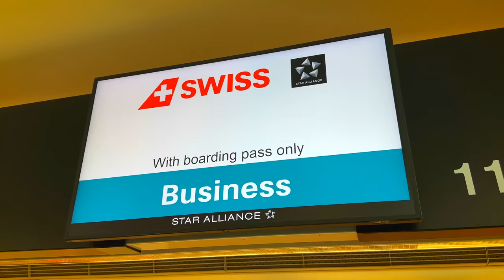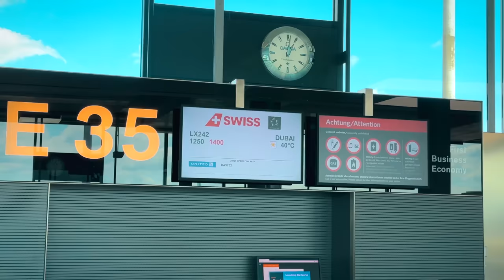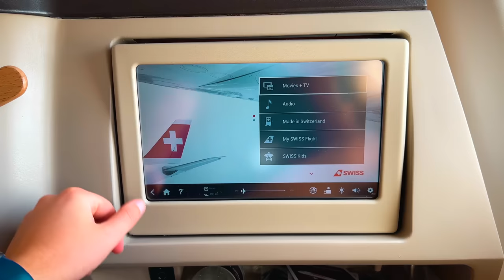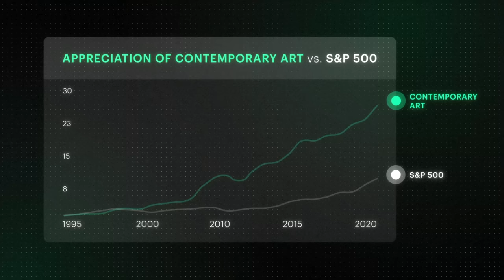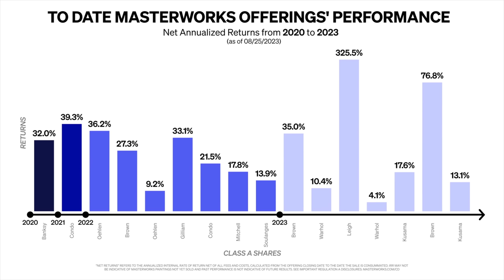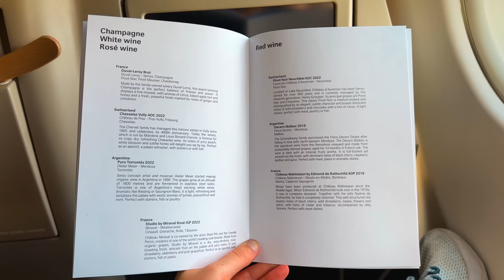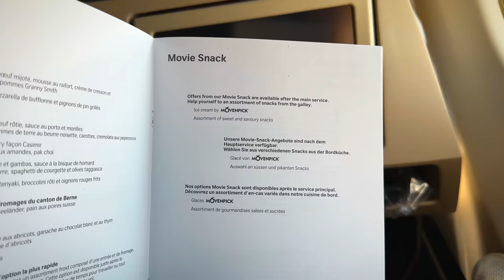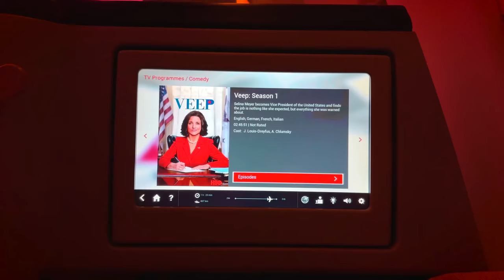The Sad State of SWISS Business Class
Skip the waitlist and invest in blue-chip art for the very first time by signing up for Masterworks - purchase shares in great masterpieces from artists like Pablo Picasso, Banksy, Andy Warhol, and more.

👬OSKAR AND DAN: @OskarandDan

🎙️ PODCAST - ON-AIR WITH DAN AND ALEX:  @OnAirWithDanAndAlex

💳 Paid: 45,000 Aeroplan points + $95 CAD

FAQ:
Airline: SWISS International Airlines, LX
Aircraft: Airbus A330-300
Aircraft registration: HB-JHB
Flight date: July 2023
Route: Zurich - Dubai
Flight numbers: LX242
Seat: 14K

Timestamps:
00:00 Intro
01:08 London Heathrow to Zurich
01:39 Zurich Airport
02:09 SWISS Business Class Lounge E-gates
03:42 SWISS Airbus A330-300 Seat Map
05:07 SWISS A330 Business Class Cabin + Seat
06:52 Takeoff from Zurich
08:38 SWISS Wifi
09:29 SWISS Business Class Meal Service
10:39 Other critiques
11:05 Snacks? Nope
11:21 SWISS A330 Lavatory
11:33 SWISS Business Class Victorinox Amenity Kit
11:49 SWISS Business Class Bed
12:32 Disclaimer
13:12 SWISS Inflight Entertainment
13:36 SWISS Business Class Snack Service
13:46 SWISS Business Class Conclusion

About SWISS (from Wikipedia):
Swiss International Air Lines AG, colloquially known as SWISS, is the flag carrier of Switzerland and a subsidiary of the Lufthansa Group. It operates scheduled services in Europe and to North America, South America, Africa and Asia. Zurich Airport serves as its sole hub and Geneva Airport as a focus city. The airline was formed following the bankruptcy in 2002 of Swissair, Switzerland's then-flag carrier. The new airline was built around what had been Swissair's regional subsidiary, Crossair. Swiss retains Crossair's IATA code LX (Swissair's code was SR). It assumed Swissair's old ICAO code of SWR (Crossair's was CRX), to maintain international traffic rights. It is a member of Star Alliance and a subsidiary of the Lufthansa Group. Its headquarters are at EuroAirport Basel Mulhouse Freiburg near Basel, Switzerland, and an office at Zurich Airport in Kloten, Switzerland. The company's registered office is in Basel.

About Airbus A330 (from Wikipedia):
The Airbus A330 is a wide-body aircraft developed and produced by Airbus. Airbus conceived several derivatives of the A300, its first airliner from the mid-1970s. Then the company began development on the A330 twinjet in parallel with the A340 quadjet and launched both designs with their first orders in June 1987. The A330-300, the first variant, took its maiden flight in November 1992 and entered service with Air Inter in January 1994. The slightly shorter A330-200 variant followed in 1998.

The A330 shares its airframe with the early A340 variants, but having two main landing gear legs instead of three, lower weights, and slightly different lengths. Both airliners have fly-by-wire controls as well as a similar glass cockpit to increase the commonality. The A330 was Airbus's first airliner to offer a choice of three engines: the General Electric CF6, Pratt & Whitney PW4000, or the Rolls-Royce Trent 700. The A330-300 has a range of 11,750 km (6,350 nmi; 7,300 mi) with 277 passengers, while the shorter A330-200 can cover 13,450 km (7,250 nmi; 8,360 mi) with 247 passengers. Other variants include the A330-200F dedicated freighter, the A330 MRTT military tanker, and the ACJ330 corporate jet. The A330 MRTT was proposed as the EADS/Northrop Grumman KC-45 for the US Air Force's KC-X competition, but lost to the Boeing KC-46 in appeal after an initial win.